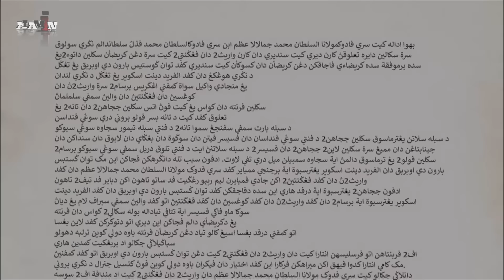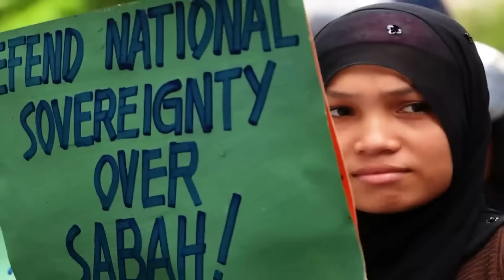Malaysian Forces pinug*tan ng ulo at ni lasuglasug ang katawan! SABAH STANDOFF 2013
February 11, 2013, isang kaganapan ang gumulat, ng atakihin, ng nasa humigit dalawang daang miyembro ng tinaguriang royal army of sulu ang kalupaan ng sabah sa pamumuno ng sultan ng sulo nasi sultan Jamalul Kiram III

Related Channels:

sirlester channel
LAKBAY KARUNUNGAN
Ser Alainee Defense
PH TV
Pwede Rin
Polo Adventure 07
Jevara PH
TopPICK
PrimeCheck
DDS NEWSINFO
defense upgrade ph
THEPHDEFENSE

RELATED CHANNELS:
Katotohanan o Kuro-Kuro
Kaalaman
LeonMata Tibi
Clark TV
JP Amazing Stories
ClarkTV Facts
Gazebo
Marvelous Facts
Munting Kaalaman
Awe Republic
Win YT
Ask Teacher Popong
Sangkay TV
BOY SAYOTE CHANNEL
Bulalordyt
Terong Explained
Historya Channel
historyador
MAHARLIKA Tv
Luzon PH
iJUAN TV
Tuklas Kaalaman PH
Usapang KPS